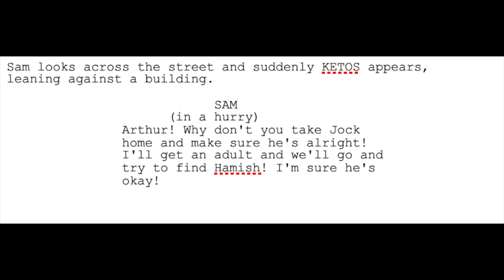Voice Actor Needed! (Closed)